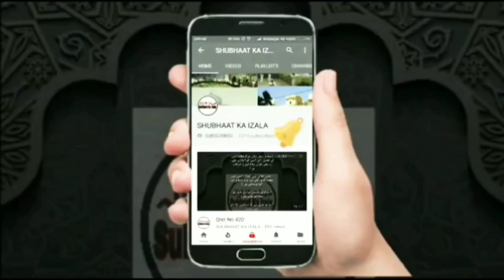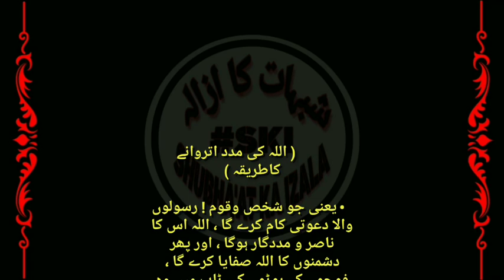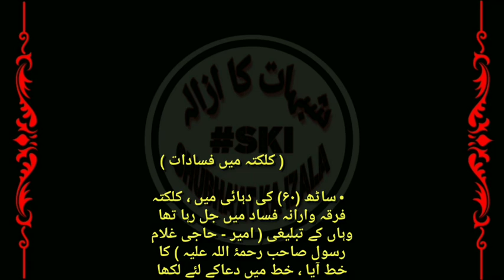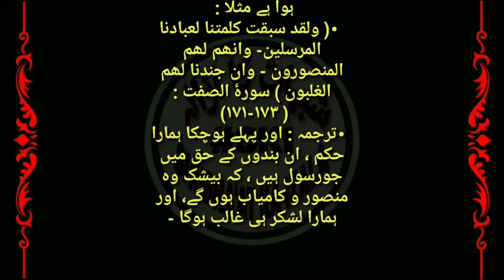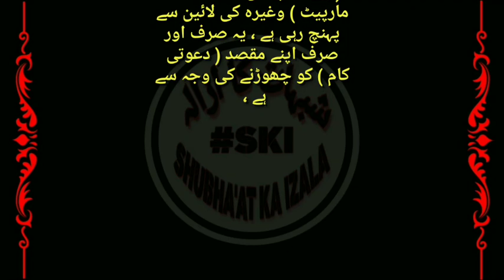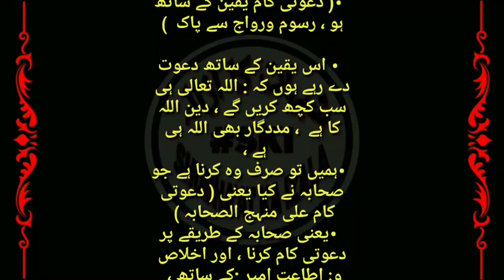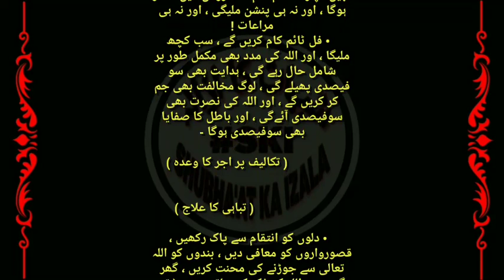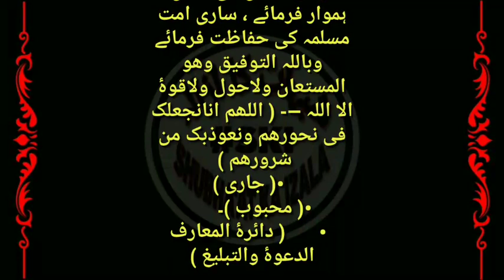Qist No 637 Dawati Kaam Karne ki Barkate aur Dawati Kaam Na karne k Nuqsaanat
Musibate Dawati Kaam Chodne k Sabb se aati hai,
Aur Dawati Mehnat se ki Badualat Door Hogi, Musalmaan ki Madad Asbab se Kabhi Nahi hue Bulke Musabb'ul Asbab ALLAH TA'ALA ki Taraf se Hue, Musalmaani ki Qeemat Ada Karne Par Azr e Azeem